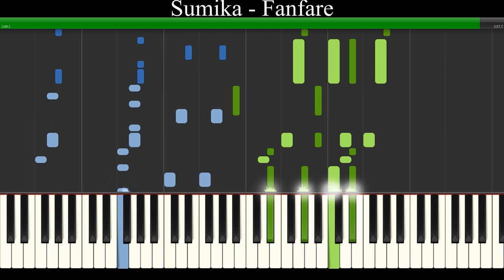Kimi no Suizou wo Tabetai OP - Fanfare - sumika [Piano Tutorial]